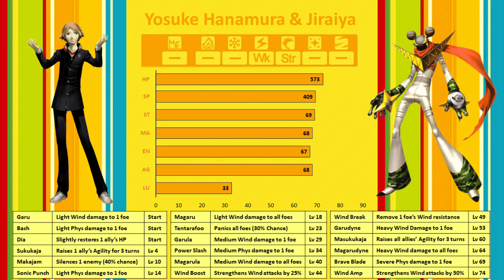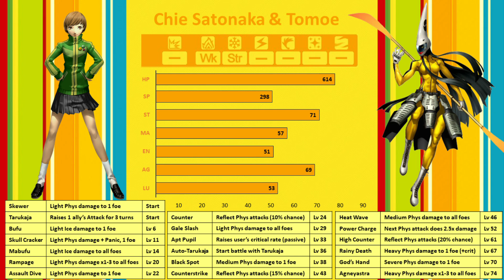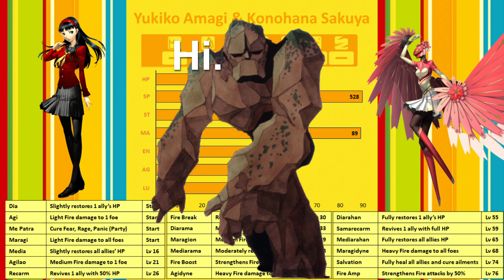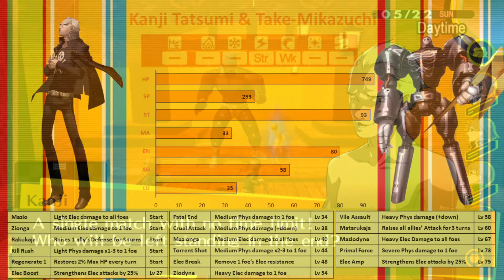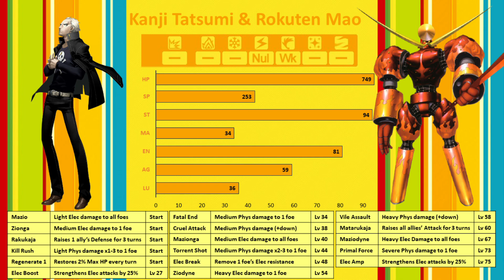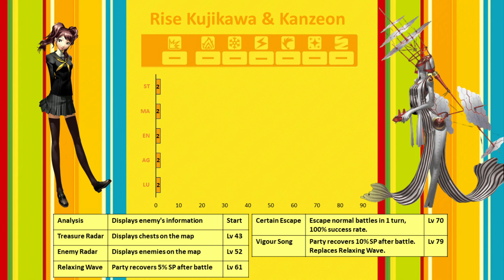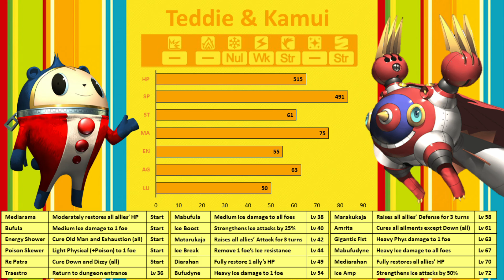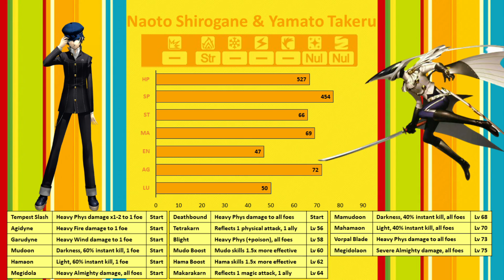Persona 4 Golden: All Party Member Bios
0:00 Yosuke
3:38 Yosuke Bike Skills
5:05 Yosuke's 2nd tier Persona
7:31 Yosuke's 3rd tier Persona
8:31 Chie
12:37 Chie Bike Skills
13:41 Chie's 2nd tier Persona
15:37 Chie's 3rd tier Persona
17:27 Yukiko
21:45 Yukiko Bike Skills
23:02 Yukiko's 2nd tier Persona
25:31 Yukiko's 3rd tier Persona
26:48 Kanji
30:48 Kanji Bike Skills
32:04 Kanji's 2nd tier Persona
35:10 Kanji's 3rd tier Persona
36:17 Rise
40:11 Rise Bike Skills
40:28 Rise's 2nd tier Persona
43:54 Rise's 3rd tier Persona
44:44 Teddie
49:02 Teddie Rollerskate(?) Skills
49:53 Teddie's 2nd tier Persona
52:05 Teddie's 3rd tier Persona
54:22 Naoto
1:00:12 Naoto Bike Skills
1:01:43 Naoto's 2nd tier Persona
1:03:35 Naoto's 3rd tier Persona